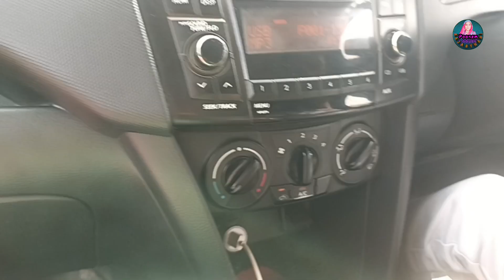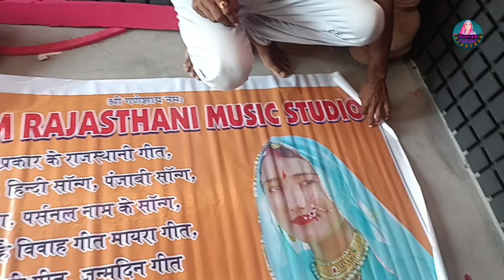मेरे दुश्मन खुश होने लगे हैं || poonamrajasthani